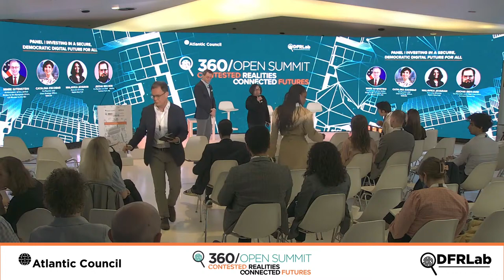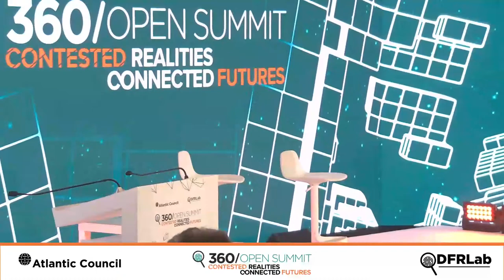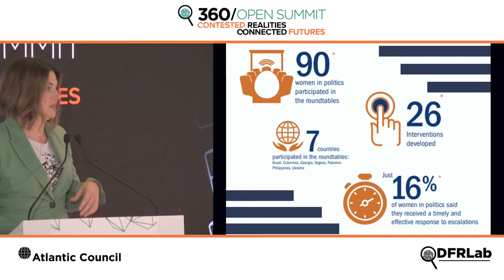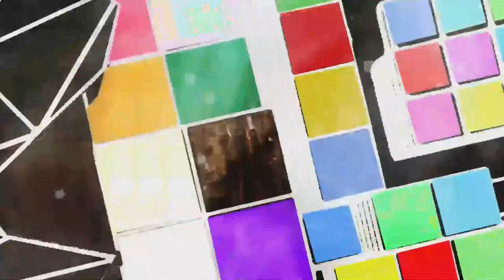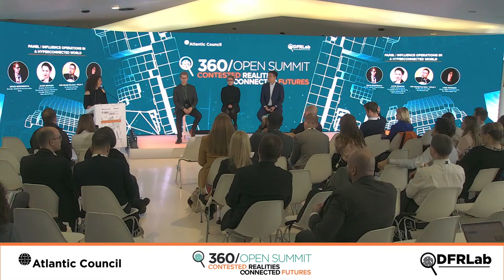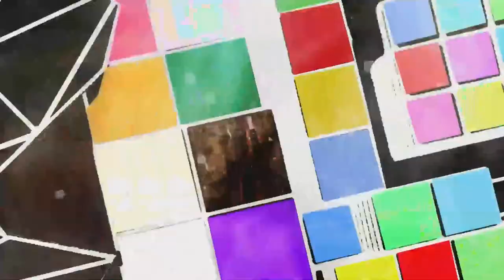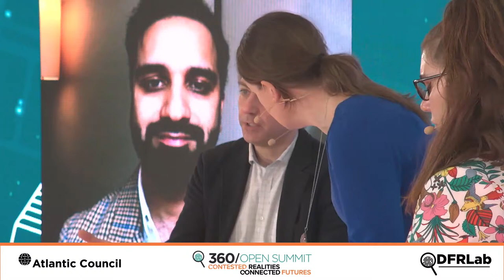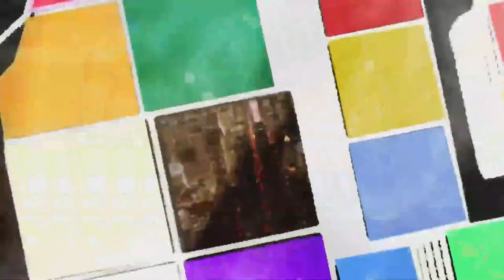360/Open Summit: Contested Realities | Connected Futures - DAY 2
The Atlantic Council’s Digital Forensic Research Lab (DFRLab) hosts 360/Open Summit: Contested Realities, Connected Futures focusing on human rights and democracy in a hyperconnected, online world.